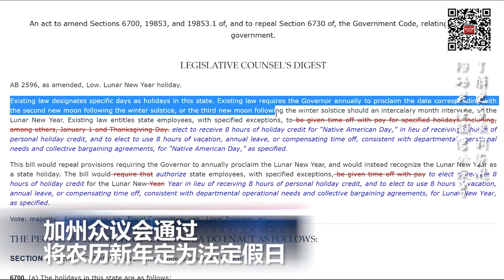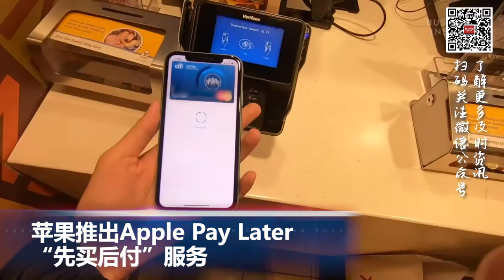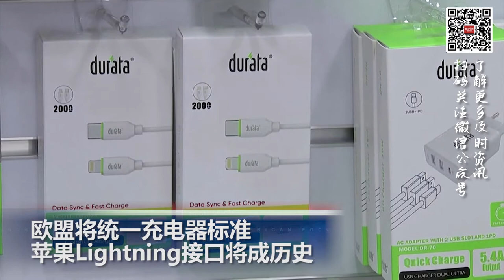加州众议会通过将农历新年定为法定假日; 欧盟统一充电器标准 苹果接口成历史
00:00  片头

00:06  美国接连发生枪击案，国土安全部警告警惕模仿作案

01:31  加州众议会通过将农历新年定为法定假日

02:26  苹果推出Apple Pay Later“先买后付”服务

03:13  欧盟将统一充电器标准 苹果Lightning接口成为历史